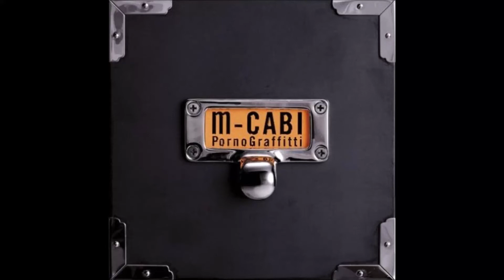Porno Graffitti - Haneuma Rider (ハネウマライダー)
Álbum: m-CABI
número de pista: 2
año: 2006

web de descarga en Portal-J